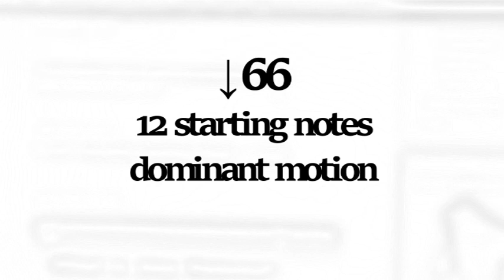↓66 - 12 starting notes_dominant motion